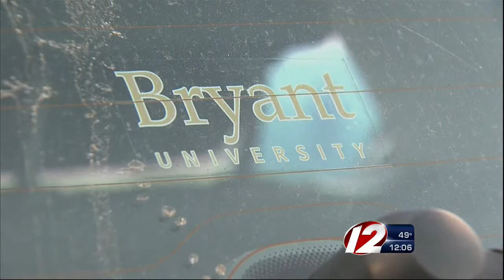Vigil to be held for Bryant student killed in crash